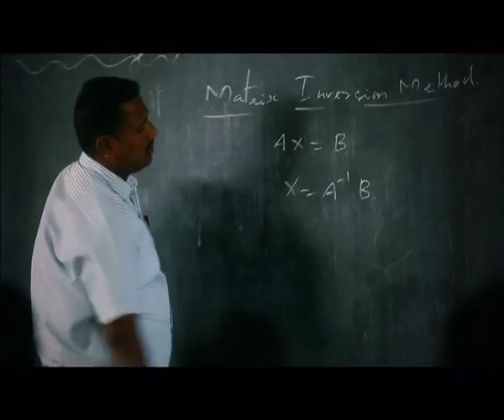Kongu Matriculation Higher Secondary School,Salem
Production House : Rightfeel Productions
Script&Director: RaajaaChandrasekar
D O P : Durga Prasad
Editor / Colorist ; Manoharan/Sunil-Rgb
Singers: Anna katharina valayil
             Gopi Sunder
Voiceover-Srinivasamurthy